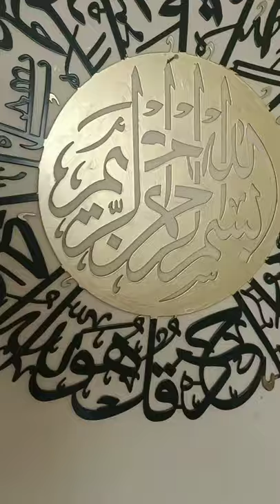Ayatul kursi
Buy Islamic Calligraphy wall Art in UAE
Muhammad S, A, W, W